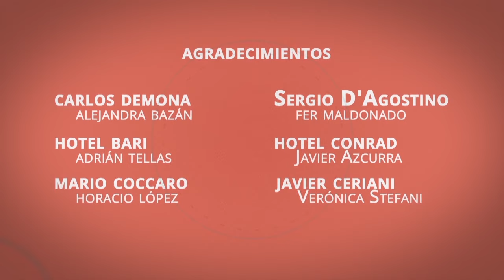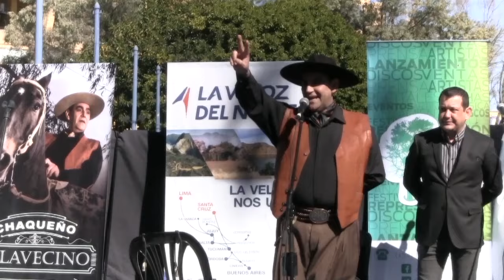Mirá el 2° programa de @FarandulaShow por